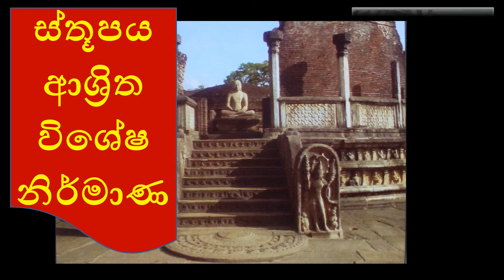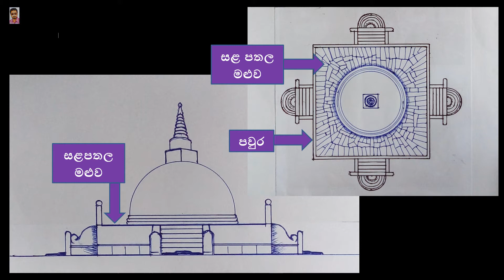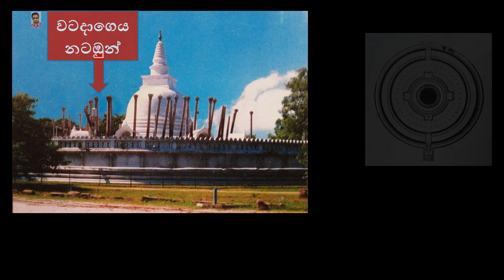ස්තූපය ආශ්‍රිත විශේෂ නිර්මාණ